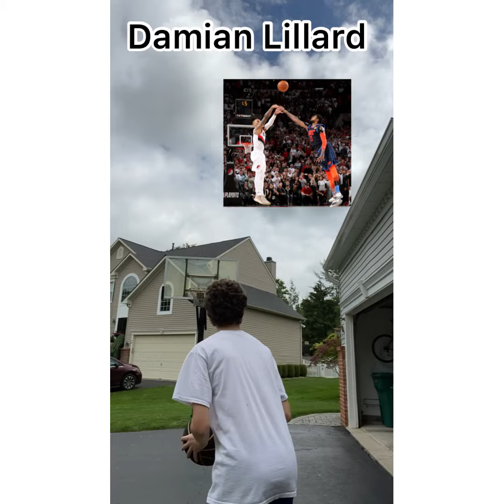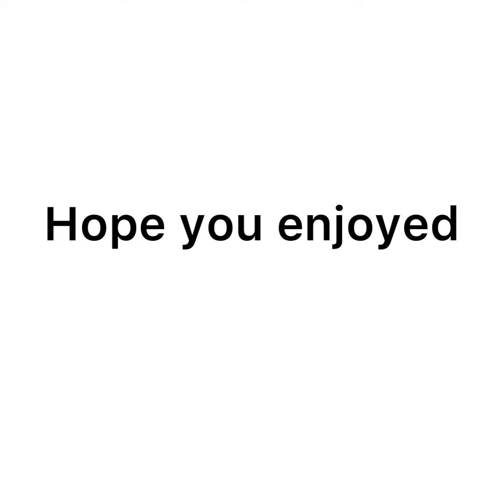Nba players be like - Part 1